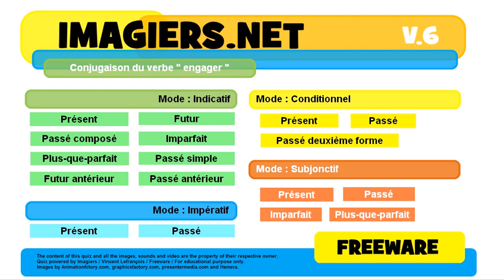French conjugation Conditionnel Passé deuxième forme